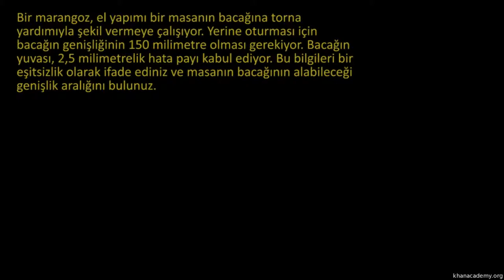Mutlak Değerli Eşitsizlik Problemleri (Cebir)